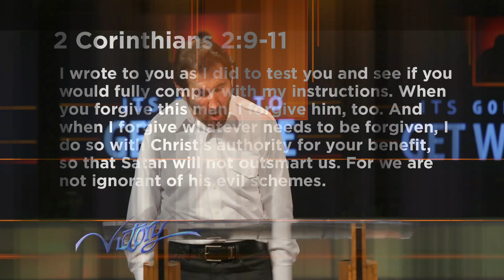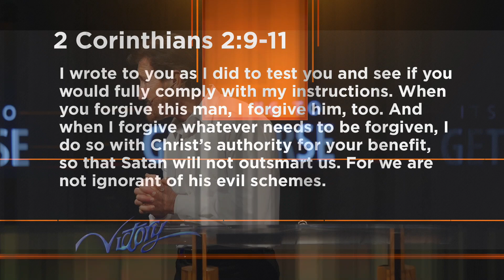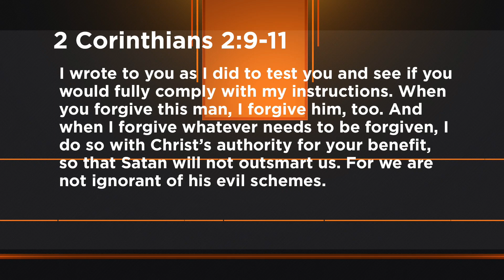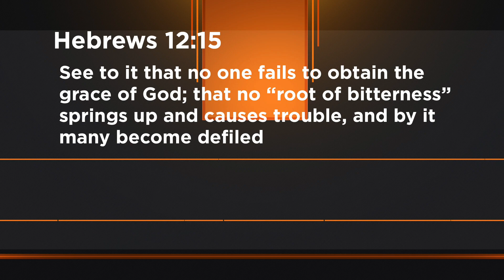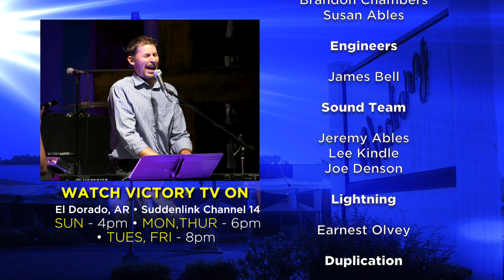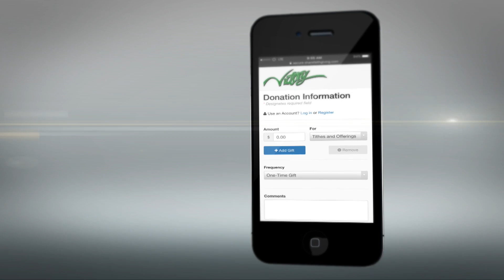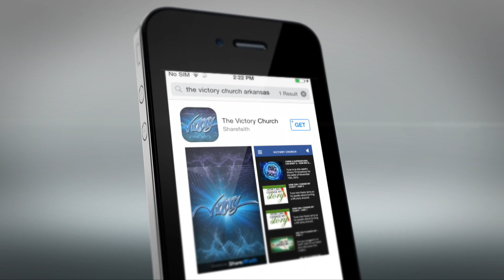It's Going To Get Worse (Part 2)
Jerry Ables talks about hard times in your life in this series, It's Going To Get Worse